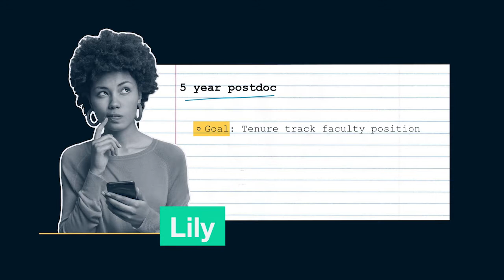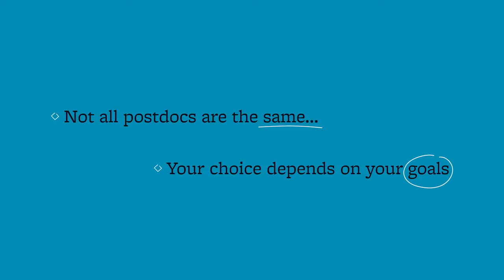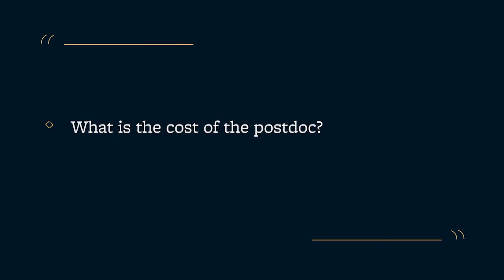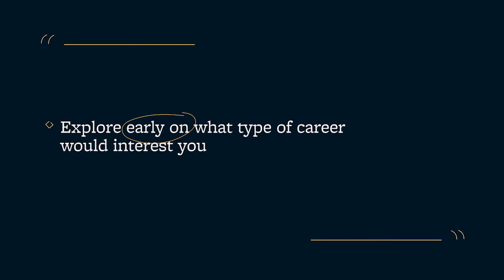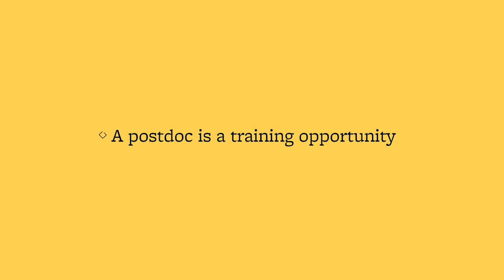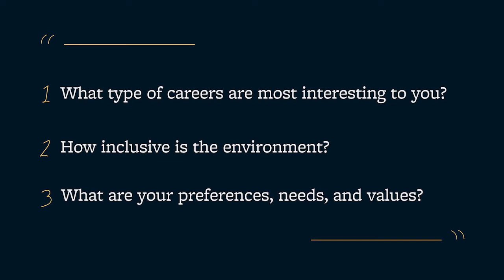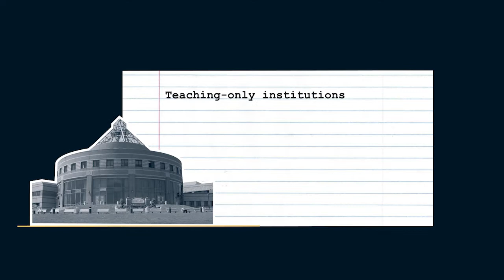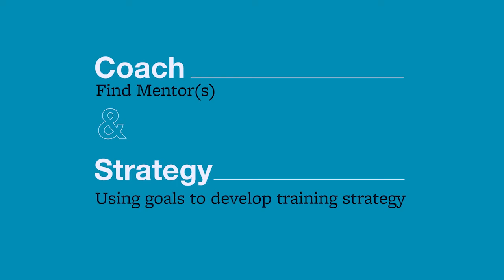Session 2: Start at the End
Talk overview:
As you get closer to the finish line and prepare to complete your PhD, there’s one critical question that many trainees wrestle with. Should I do a postdoc? In this session, you will learn to define your career goals, understand how they can help you answer this critical question, and identify what type of postdoc would be best for you.

This session is part of the ‘The Strategic Postdoc’ course, created by the NIH-funded Yale Ciencia Academy in collaboration with iBiology.

Speaker biography:
Dr. Laurence Clement is a Senior Manager at Genentech. She holds a PhD in Endocrinology and Cell Interactions from the Université Paris-Sud, France. Laurence was an international postdoctoral fellow at UCSF and briefly worked with a biotechnology company as a postdoc. From 2015 to 2017, she was the Principal Investigator on a Burroughs Wellcome award which focused on refining, evaluating, and disseminating a career readiness tool for research trainees (the Academic Career Readiness Assessment). She joined the Office of Career and Professional Development at the University of California, San Francisco (UCSF). Her role as Program Director at UCSF involved developing and teaching courses and workshops to prepare research trainees for academic careers at both research- and teaching-intensive institutions. In 2021, she joined Genentech as a Senior Manager in the Knowledge Development in Early Clinical Development department.

Credits:
Mónica Feliú-Mójer (iBiology): Producer
Rosa Veguilla (iBiology): Producer & Curriculum Developer
Titilayo Omotade (Yale Ciencia Academy): Curriculum Developer
Eric Kornblum (iBiology): Videographer
Rebecca Ellsworth (iBiology): Editor
Chris George: Design and Graphics
Maggie Hubbard: Design and Graphics